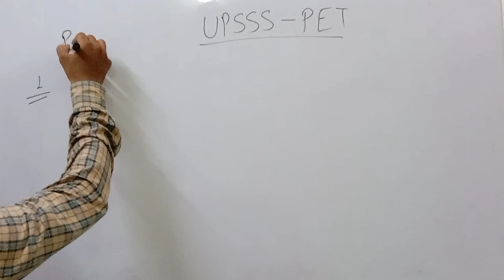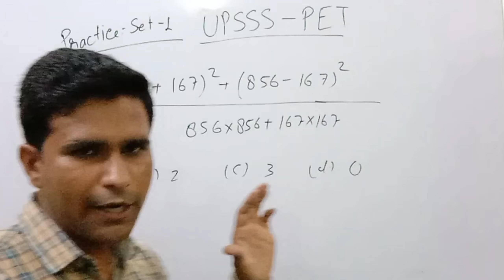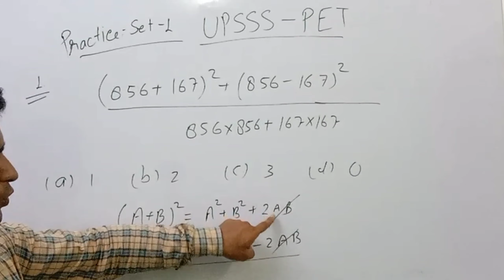UPSSSC PET. MATHS SOLUTION. PRACTICE SET-1. अब लग जायें.अपनी तैयारी में.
UPSSSC PET EXAM KA PRACTICE SET FIRST UPLOAD KR DIA GYA H.

AGE BHI ISI TARAH VIDEO AND PRACTICE SET UPLOAD HOTA RHEGA.